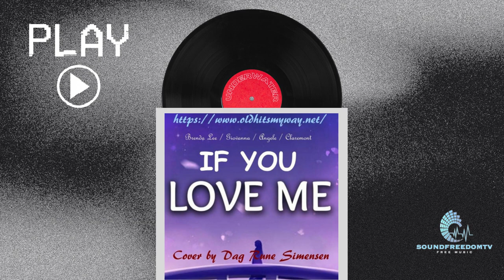If you love me by Dag Rune Simensen | NO COPYRIGHT MUSIC | Creative Commons | FREE POP MUSIC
📥Download free & safe music for content creators 🆓(Free music, no- copyright music, Royalty-free music and Creative Commons)🆓

If You Love Me – Brenda Lee / Giovanna / Angele / Claremont – Cover by DRS By Dag Rune Simensen is licensed under a Creative Commons License.